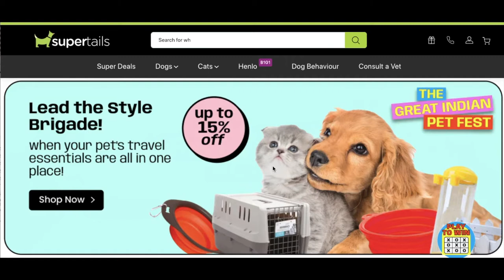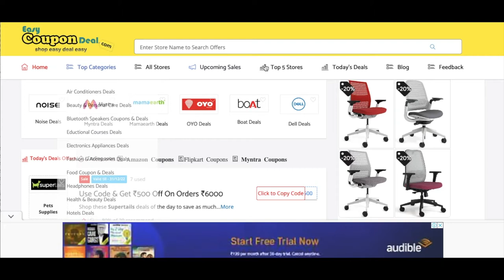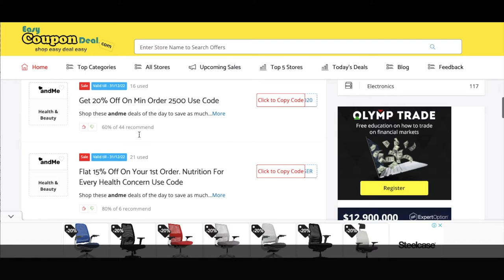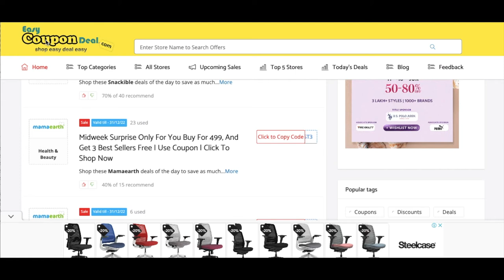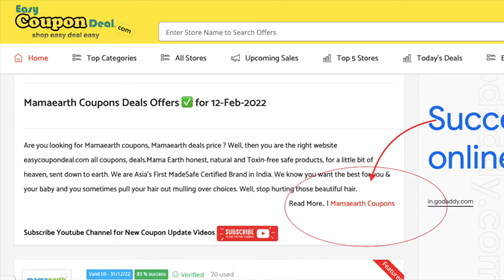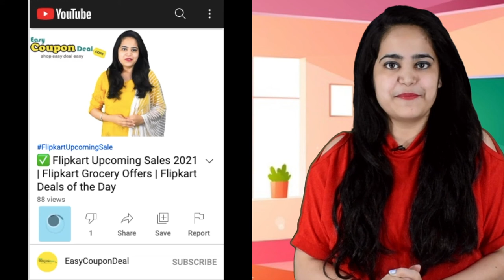✅Supertails Coupon Code | supertails Coupons | supertails promo code | supertails high discount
supertails Coupons
supertails Coupon codes
supertails Promo Code
Upcoming Sale